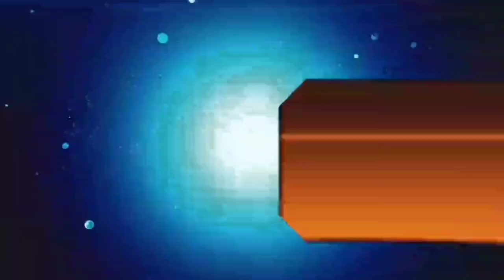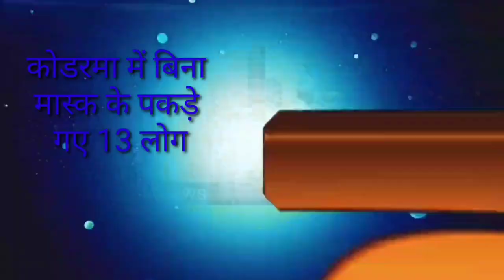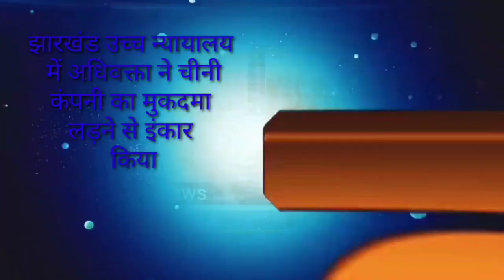आज 11 जुलाई 2020 झारखंड की ताजा खबर।।jharkhand breaking news daily news jharkhand hemant Soren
आज 11 जुलाई 2020 झारखंड की मुख्य समाचार।।jharkhand wather Ranchi wather Jharkhand news daily today Hemant soren Ranchi news today Amit Shah today pm modi news kodrma news 09 July jharkhand news, 09 July 2020 Palamu news dhanbad news Deoghar news chatra news Hazaribag news dumka news goda news Garhwa news Jamshedpur news Koderma news sarae kela news bank news

Thanks